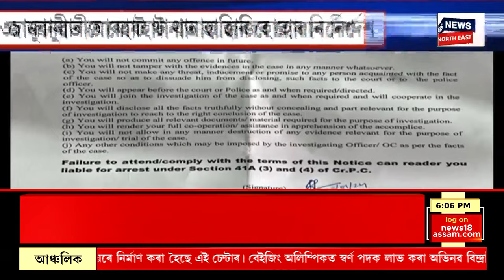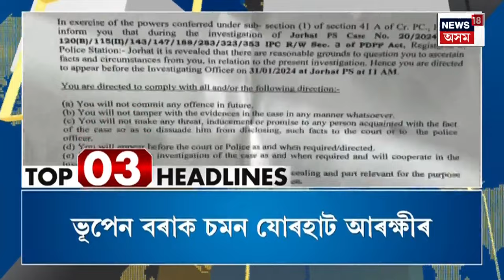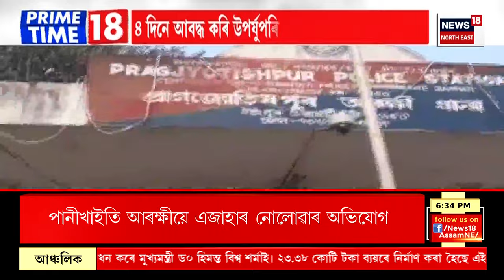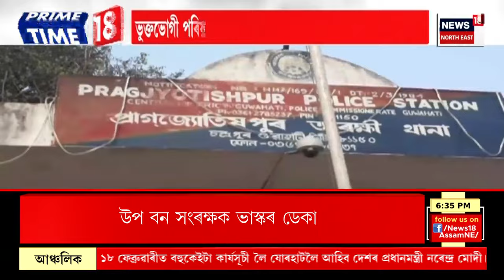Assamese News | ৰাহুল গান্ধীৰ ন্যায় যাত্ৰাৰ স্বৰূপ উদঙালে মুখ্যমন্ত্ৰীয়ে | Rahul's Nayay Yatra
0:00 Intro